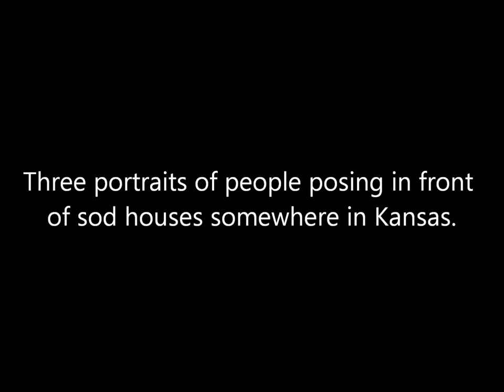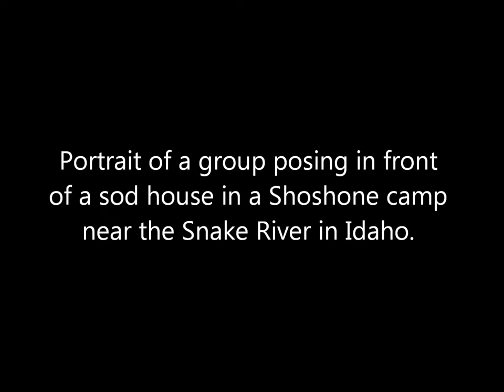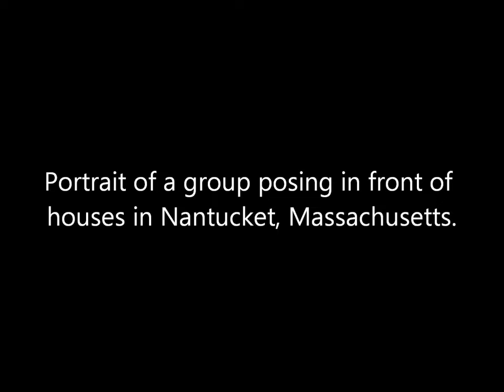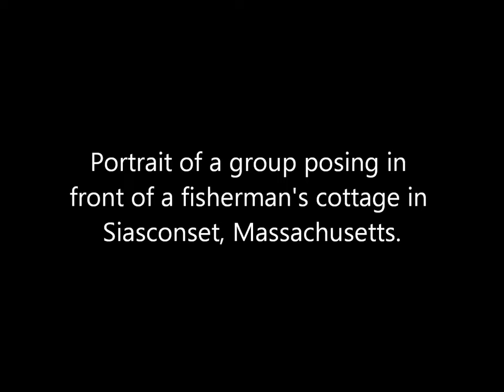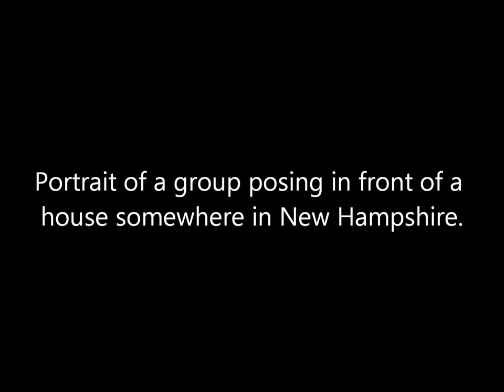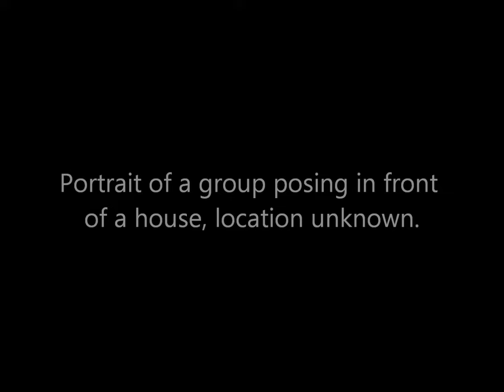3D Stereoscopic Photographs of American Houses and People in the 1800's: Part 2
Animated stereoscopic photographs of people posing in front of houses across the United States in the 1800's.

Source: New York Public Library, Library of Congress